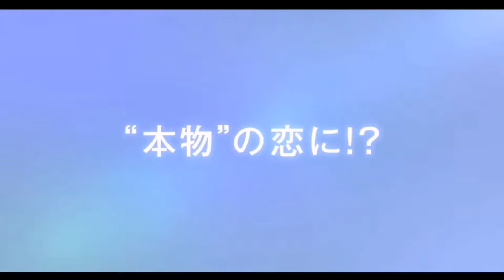2gether the movie BrightWin fans in Japan June 4,2021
2gether the movie BrightWin fans in Japan mark your calendar June 4,2021